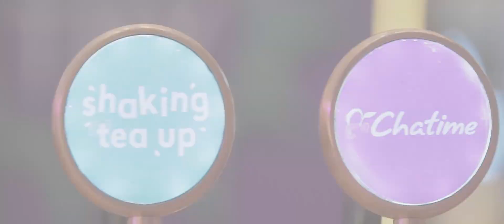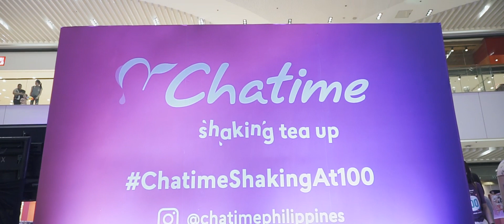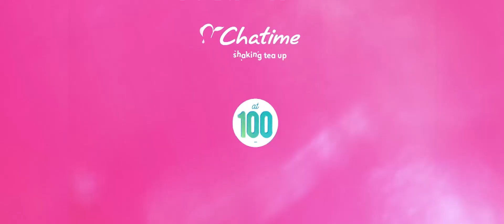Chatime 100 Stores Event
Thank you for the overwhelming love and support as we shookt everyone at the Chatime Philippines 100th store celebration at SM Aura Atrium last July 6-7, 2019!

We would like to express our great appreciation to everyone who took part in our booths, games and milk tea giveways we planned out just for our beloved fans as our way of giving back for the years of support.

Please continue enjoying our milk tea creations as we shake up your tea experience!